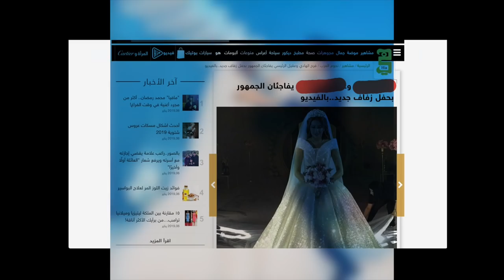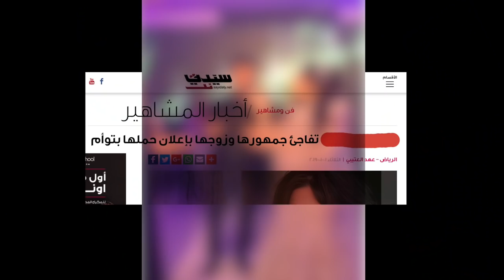عطنا رقص وكبلز 💃🏻🔞 2019 .. 18+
ظاهرة الكبلز المشاهير والرقص والاحتفالات الصاخبة المنتشرة في وسائل التواصل وتأثيرها على المتابعين!!

a weekly vlog by: Abdulrahman Al-Khamis
فلوق اسبوعي ل عبدالرحمن الخميس